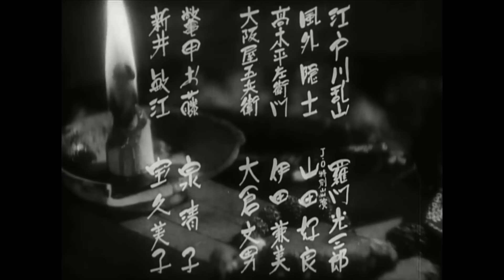怪奇 江戸川乱山（1937） 羅門光三郎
一度死んだ男が謎の老人の霊術で蘇り自分を殺した者たちに復讐をする
どことなく西洋的な雰囲気の漂う異色の怪奇時代劇
剣戟スター羅門光三郎主演、監督は下村健二